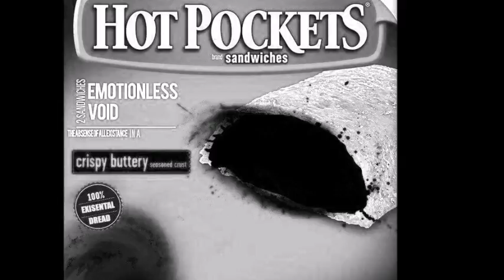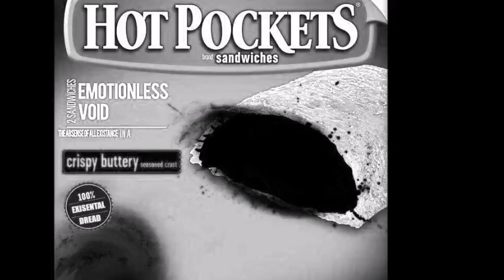*Almost* CREEPYPASTA: FreePainReport.Com II